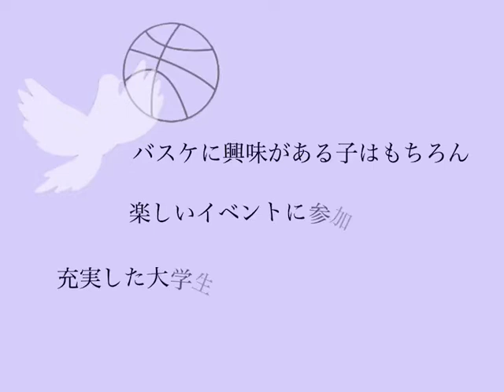【慶應義塾大学/団体紹介】バスケットボールフリーク鳩バス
【紹介文】
鳩バスは、初心者から経験者まで幅広く所属しており、練習も基本は週1なので、兼サーもできます！大会に出場したり、他にもたくさんのイベントを年間通して行っています！また、先輩後輩の仲が良いため、同期での遊びはもちろんのこと、代を超えて少人数での遊びもたくさんしています！バスケに興味がある子はもちろん、楽しいイベントやりたい子、充実した大学生活を送りたい子はぜひ1度見学しにきてください！！